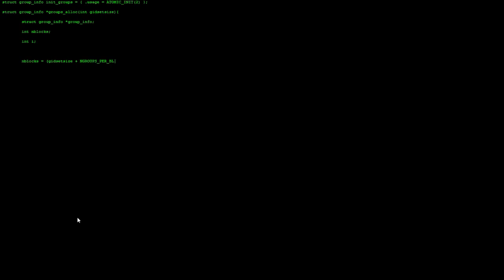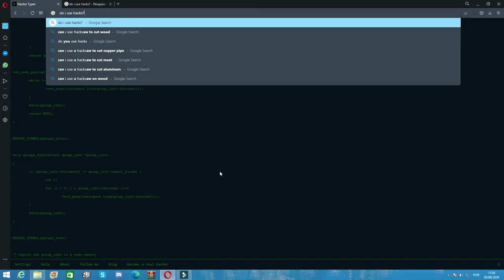NICE hack sova... / The Series ( Trailer )